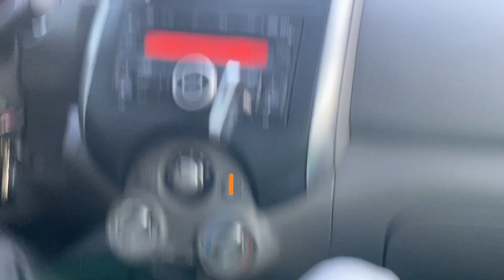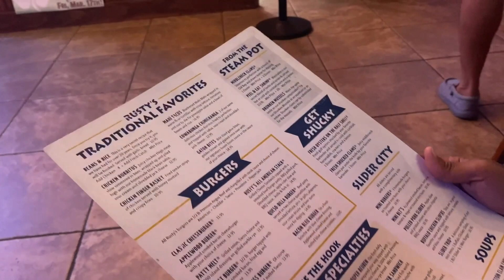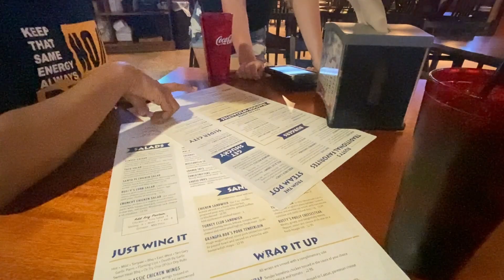Dinner and live music | Friday night | Fort Myers | Florida | USA | Iqra Fasih VLOGS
Hello everyone In this video we explore new restaurant for dinner. we enjoyed a lot. They had live music and it was good evening if you want more Vlogs like this  kindly subscribe my channel and like my vlogs and don't forget to share and comments.